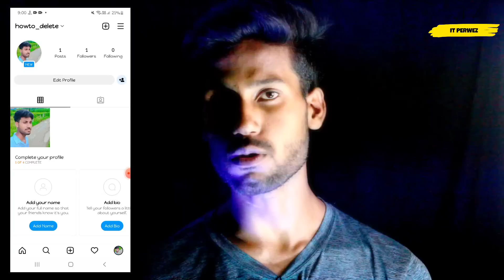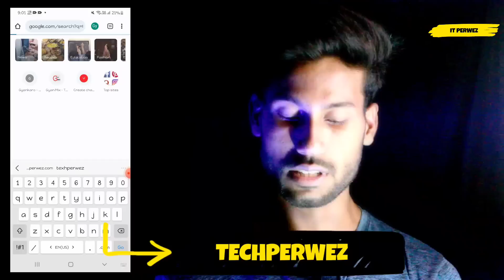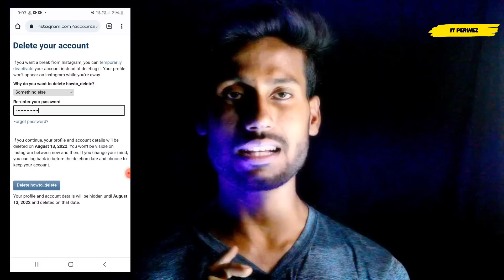How To Delete Instagram Account | Instagram Account Delete Kaise Kare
How To Delete Instagram Account | Delete Instagram Account | Delete Your Instagram Account

About This Video:
iss video mei hum aapko instagram account permanently delete karna sikhayenge so ise jaanne ke liye iss video ko end tak watch kare.

in few steps follow and delete instagram account permanently
how delete account instagram
how to delete instagram account on android mobile
How to delete instagram userid
how to delete instagram profile permanently
instagram account deletion
deleting the instagram profile
how to delete instagram account permanently
remove instagram account
removing instagram id
how to remove instagram id permanently
Deactivate Insta account
Delete Insta account
Delete Insta profile